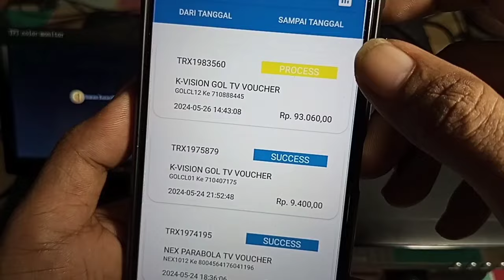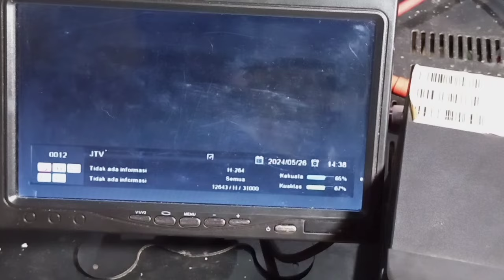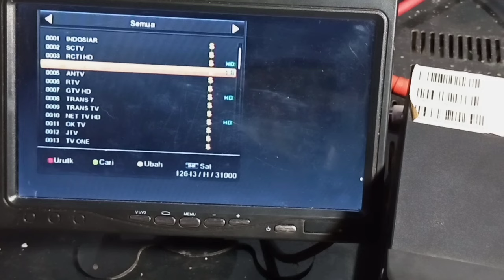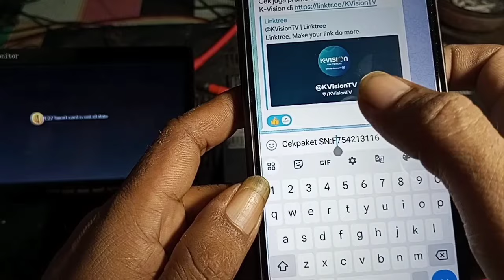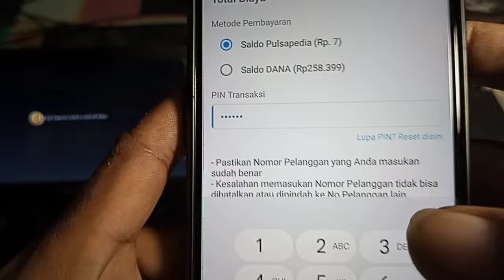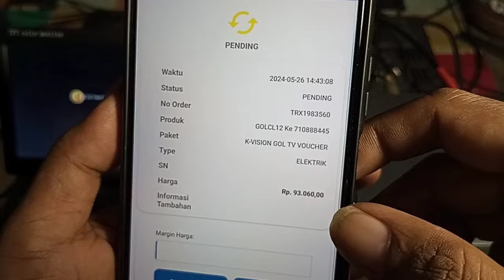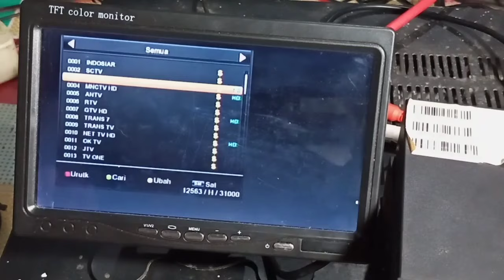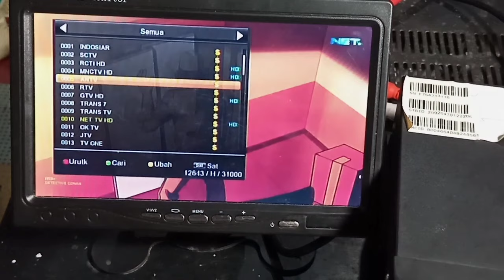KVISION HILANG SIARAN INI CARA MUDAH ISI PAKET CLING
Receiver K-Vision Siaran Gelap/Blank Hitam,